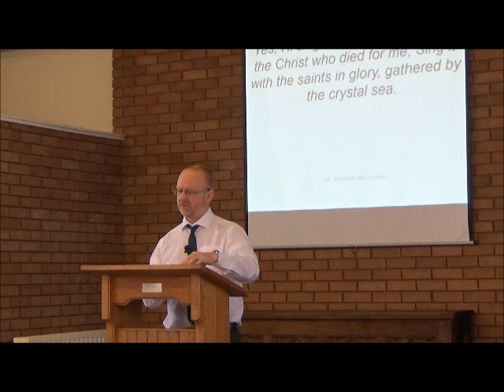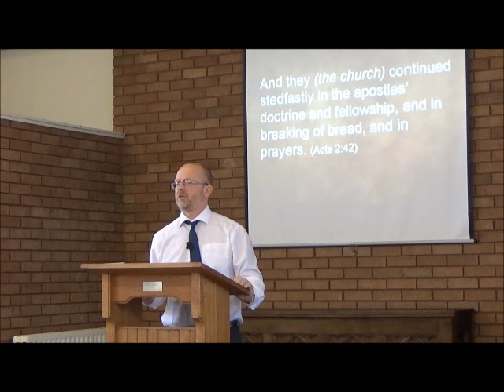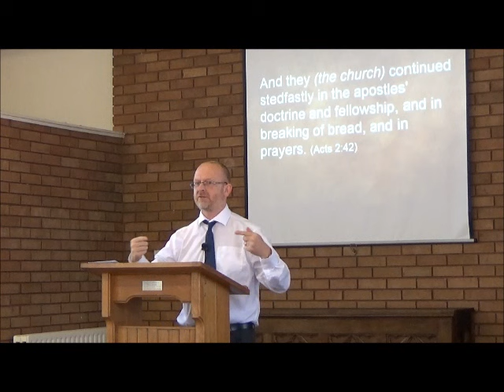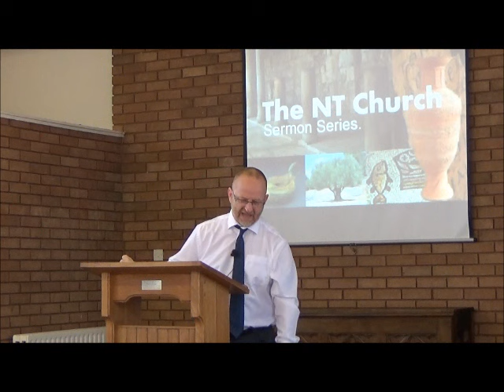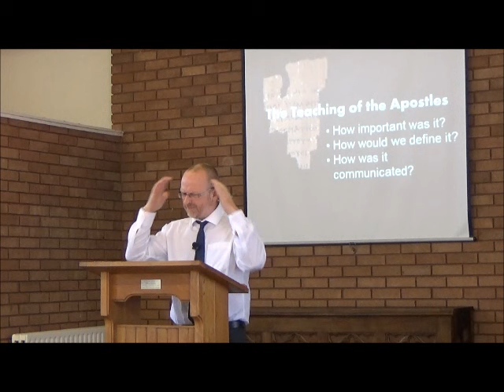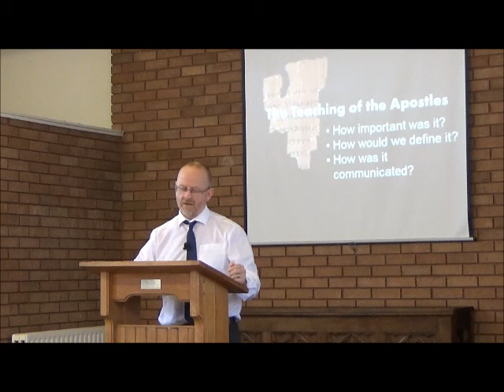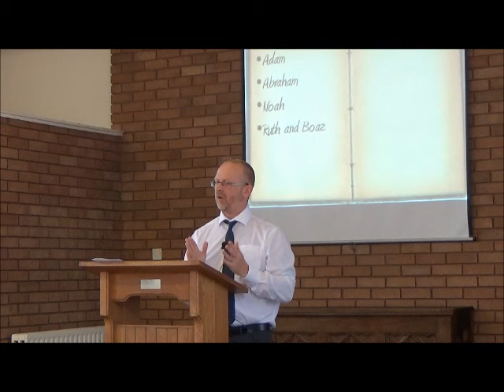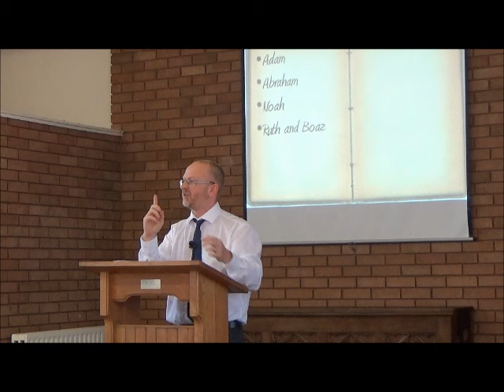The NT Church: (1)The Teaching of the Apostles | Paul Jennings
Pastor Paul Jennings preaches a series of sermons on the NT Church.